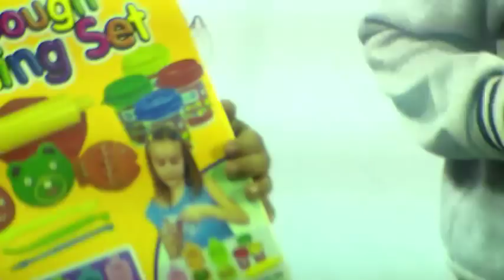surprise eggs spongebob mickey mouse princess charm cars2 play doh unboxing toys funny Egg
surprise eggs spongebob mickey mouse princess charm cars2 toy story play doh unboxing toys funny egg
Hey there, and welcome to Play doh surprise eggs ! We love,  making super fun, kid-friendly videos!

Today : surprise eggs, Angry birds ,Peppa pig egg , planes 2 surprise and more
Play Doh in different languages:
Playdough, modelling compound, Clay, Plasticine, Plastilina, Plastiline, مادة لدائنية, 橡皮泥, 橡皮泥, pâte à modeler, プラスティシーン, plasticina, пластилин, modellera, пластилін, Crayola

Kinder Surprise other languages:
Kinder Surprise, Kinder Überraschung, Kinder Ferrero, Kinder Meglepetés, Kinder Sorpresa, Kinder Ovo, Kinder Chocholate, Chocholate egg,